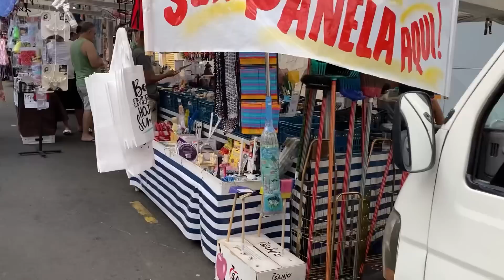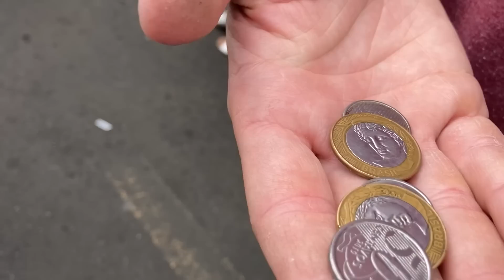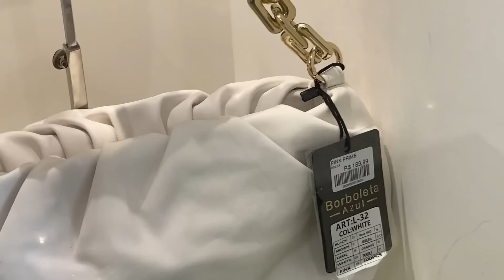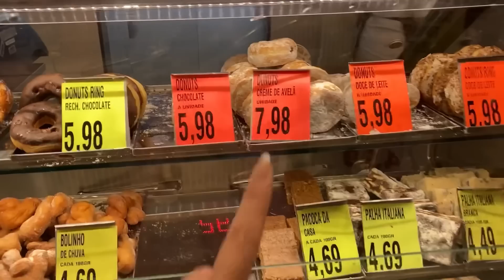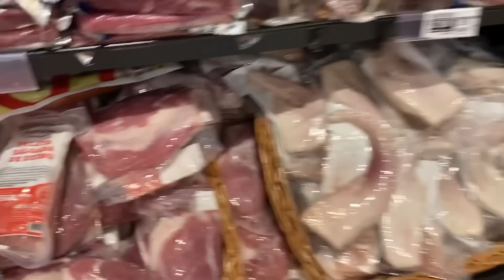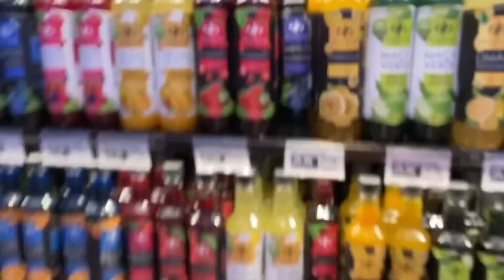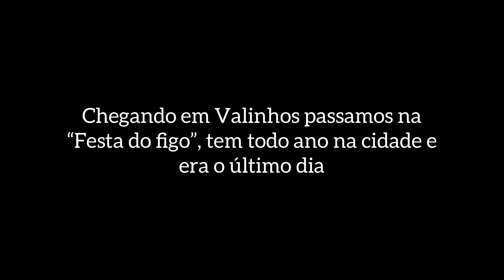O QUE DA PRA COMPRAR NA FEIRA COM R$50,00?? FEIRA EM SOROCABA!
Oi minhas lindas e lindos!

Sobre mim:
•Tenho 22 anos
•Moro em Valinhos-SP
•Trabalhei 5 anos com o meu pai em comércio
•Me casei com 18 anos
•Meu esposo se chama Gustavo, ele tem 29 anos
•Pretendemos ter filhos daqui uns anos
•Não fiz nenhuma faculdade